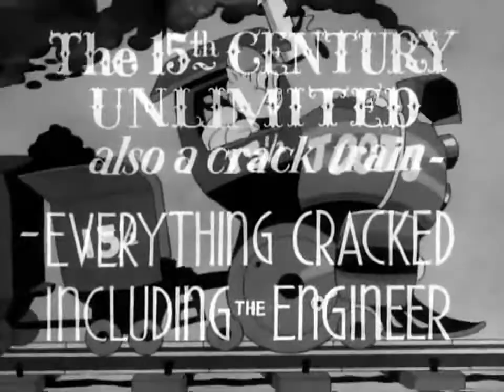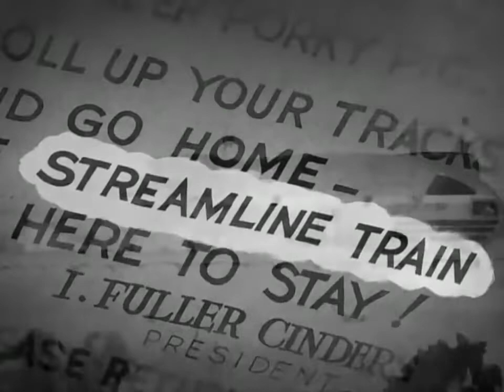Porky's Railroad (1937) - Public Domain Cartoons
Plot
The short begins with many views of the #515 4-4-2 Atlantic type steam engine, Alfred, after the title card appears to be showing the front of the train and the engine. A message appears reading: "The 30th Century Limited, the railroad's crack train." Alfred blows his whistle 4 times and rings the bell 2 times. The song "California, Here I Come" plays in the background until Porky's scene comes along (The same 4-4-2 engine later appeared on the Merrie Melodies short "Steamlined Greta Green"). After many scenes of the 4-4-2 engine (which will show later in the short), it fades black to Porky and his 2-2-2 typed engine (#131⁄2 "Toots" ), because Porky immediately enjoys riding his "15th Century Unlimited (also a crack train — everything cracked including the engineer)." Many single-chime toots are heard while the train jumps for power. The train then tries to climb up the Piker's Peak, a steep hill. The train stops halfway up the hill. Porky then opens its firebox, which contains only a candle. Porky then opens its second seat-box to find a pepper shaker, and sprinkles pepper all over the candle. Toots starts to sneeze repeatedly as the train starts to move faster, rocketing up and over the hill. Porky then manages to go through tunnels, scenery, etc. Porky then speeds up to a railway yard, in which his 10 boxcars and caboose are scattered onto various sidings, but eventually all coast back to the mainline and reassemble themselves into a train. Alfred later makes the appearance again, blowing his whistle again 3 more times. But Porky sees it coming through the window after looking at some scenery. Porky then tries to find a passing siding. He parks his engine, 10 boxcars and caboose on the siding at the Portis station. He notices that he has little room, and has to shift his train forwards slightly as the other train passes so that it will miss hitting either end. Porky feels relieved that Alfred has passed by without serious incident. Porky has to stop for a cow who is lying on the track, asking her politely to move out of the way, but is quite annoyed when the cow ignores him; so instead Porky tries to tell her again. The cow ignores him again, so instead of reminding the third time, he tries to push the cow's rear end, but ends up falling on the track after the cow gets up and leaves. Porky then angrily gets back on his locomotive, shovelling more coal into his firebox (candle). A bull then arrives marching, crossing the tracks and lies behind a bush with only his tail visible, draped across one rail. Porky then tries to start up his engine, but sees the bull's tail (thinking it is still the cow) and then angrily gets off the train, and tries to teach the "cow" a lesson. He calls the bull a four-legged piece of hamburger (and also something unintelligible — see next section). He pulls the bull's tail angrily. The bull yells as Porky starts to jump and spin. He immediately hops into the engine's cab and continues his journey, this time at a furious speed around several bends.